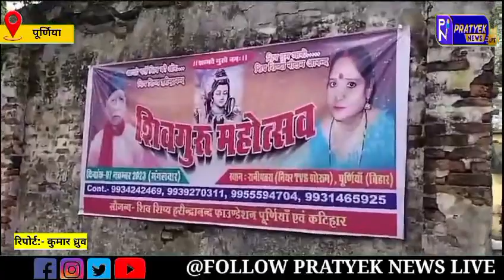पूर्णिया पूर्व:-शिव गुरु महोत्सव को लेकर जोरशोर से की जा रही तैयारी